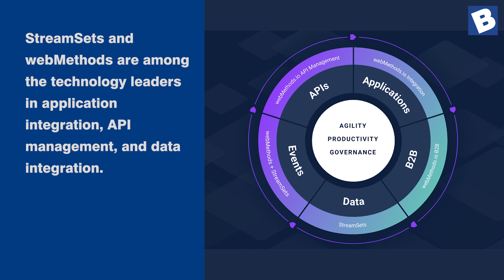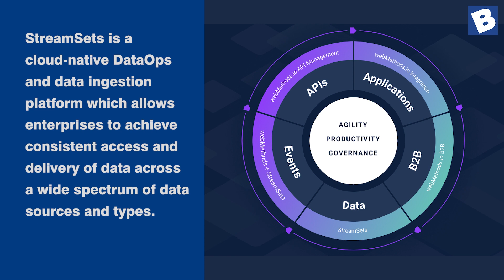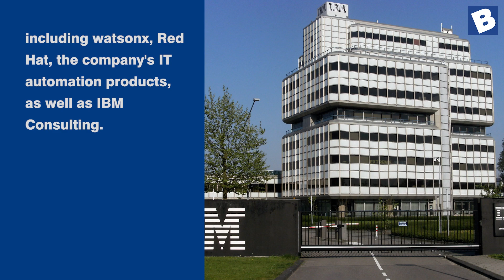IBM to acquire Software AG’s StreamSets and webMethods platforms for €2.13 bn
IBM on Monday announced the signing of a definitive agreement to acquire StreamSets and webMethods technology platforms from Software AG, for €2.13 billion in cash.

Software AG is a company majority owned by Silver Lake, a US-based private equity firm focused on investments in technology, technology-enabled and related industries.  .

StreamSets and webMethods are Software AG's Super iPaaS (integration platform-as-a-service) enterprise technology platforms for data integration solutions that are critical for application modernisation and effective deployment of AI across the enterprise.

StreamSets and webMethods are among the technology leaders in application integration, API management, and data integration. IDC predicts the worldwide integration software market will exceed $18 billion in 2027, growing at a compound annual growth rate (CAGR) of 16.1 per cent.

The acquisition of StreamSets will add data ingestion capabilities to watsonx, IBM's AI and data platform, while webMethods will give clients and partners additional integration and API management tools for their hybrid multi-cloud environments, says an IBM press release.

StreamSets is a cloud-native DataOps and data ingestion platform which allows enterprises to achieve consistent access and delivery of data across a wide spectrum of data sources and types. StreamSets also facilitates the design of smart data pipelines and the ingestion of real-time and batch data.

webMethods is an integration and API management platform, deployed both on-prem and in the cloud, offers B2B integration, managed file transfer, and provides a modern API gateway to manage, monitor, and monetize APIs.

Regards
Domain-b